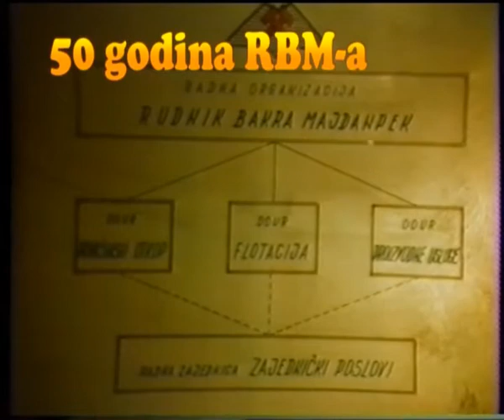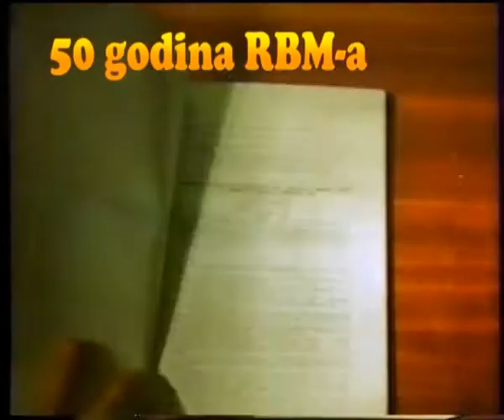Stazama RBM - a No/3 - prvi deo * Mihajlo Andras * RTM